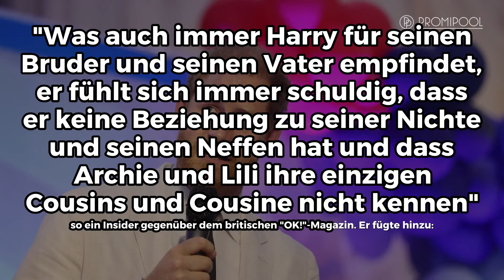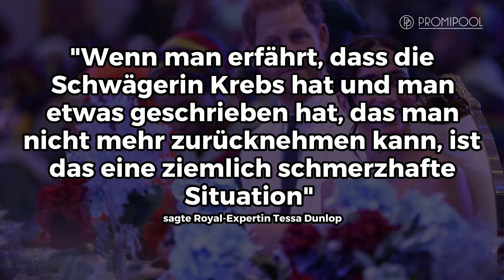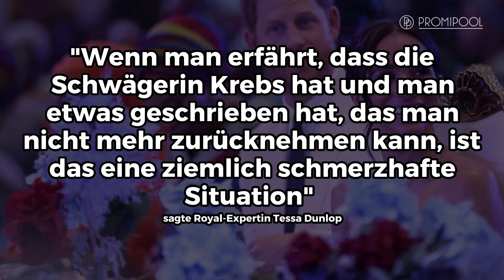Insider über Prinz Harry: "Er vermisst Kate" | PROMIPOOL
Bereut er seine Entscheidung, das Königshaus verlassen zu haben?